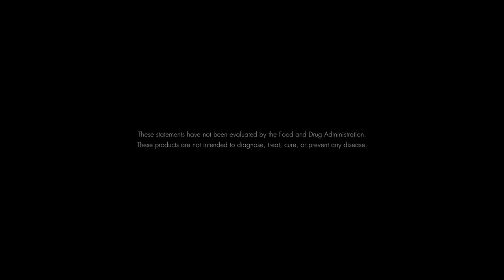Tiffany Carnal Does Life Differently with 4Life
Tiffany Carnal does life differently with 4Life by sharing innovative products with her family members and friends.

4Life offers supplements that support immune system health, body transformation, and general wellness. Achieve your healthy lifestyle goals with 4Life Transfer Factor® products to help you burn fat, build muscle mass, and more. Purchase products as a customer, or build your own business as a 4Life distributor.*

4Life Transfer Factor Science encompasses the research, technology, and innovation of products that educate your immune cells, supporting your immune system’s ability to recognize, respond to, and remember potential threats. 4Life Transfer Factor products are patented, certified, and highly researched. 4Life Transfer Factor is sourced in three proprietary ways to provide a wide range of personal immune system support.